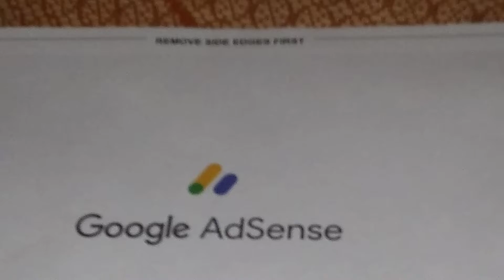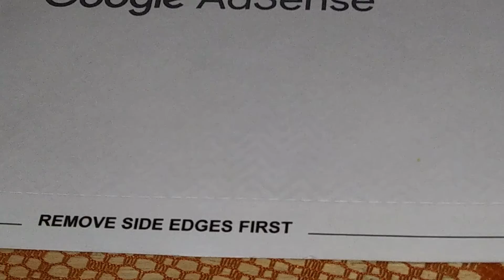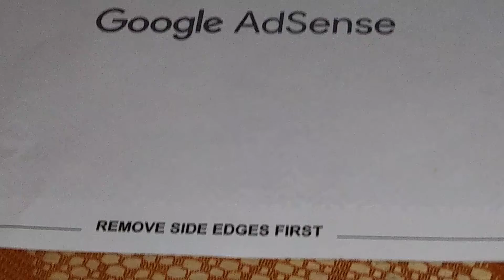Google Adsense PIN arrived